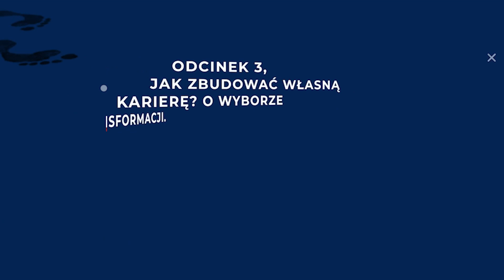Jak zbudować własną karierę? O wyborze drogi i transformacji (#003)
A w dzisiejszym odcinku:

Jak wysoko mierzyć myśląc o swoim rozwoju? Czy pływać w dużym stawie jako mała rybka czy być dużą rybą w małym stawie? Czy w ogóle powinniśmy planować swój rozwój? A może powstrzymuje nas przed tym strach? O tym jak i o budowie swojej misji życiowej usłyszysz w tym odcinku podcastu "Szlak trafił..."

0:00 Highlights
1:21 O czym będzie ten odcinek?
4:36 Największe przeszkody w rozwoju
6:43 Czy karierę można zaplanować?
10:22 Cele życiowe i ich weryfikacja
12:03 Jak odkryć własną misję życiową?
15:20 Zmiana misji na różnych etapach życia
22:05 Dopasowanie do siebie misji i wypalenie zawodowe
31:12 Wybuchowe zainteresowania Sergiusza
33:00 Pewność siebie i poczucie własnej wartości
36:14 Długie podsumowanie ;)

🙎‍♂️ dr Sergiusz Trzeciak

🇵🇱 Polski Instytut Liderów

Audycję sfinansowano ze środków Narodowego Instytutu Wolności - Centrum Rozwoju Społeczeństwa Obywatelskiego w ramach rządowego programu rozwoju organizacji obywatelskich na lata 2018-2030 PROO